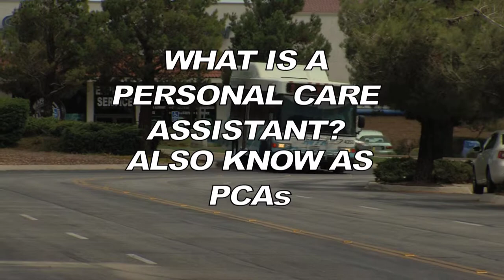AVTA PERSONAL CARE ASSISTANT HD